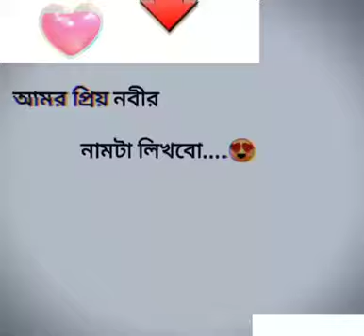প্রিয় নবির নামটি লিখবো।